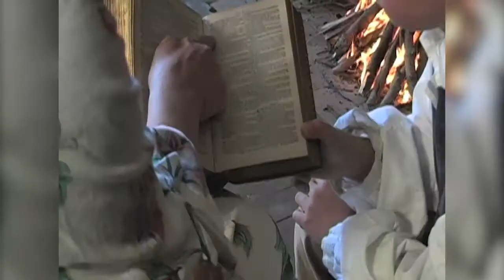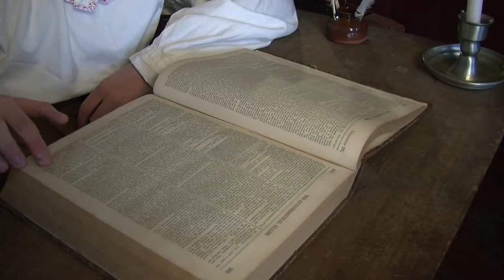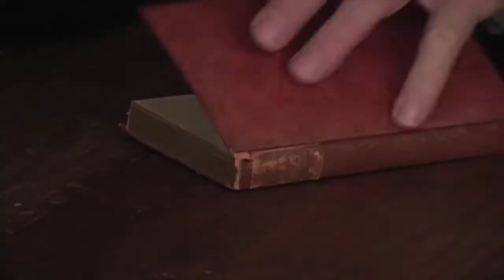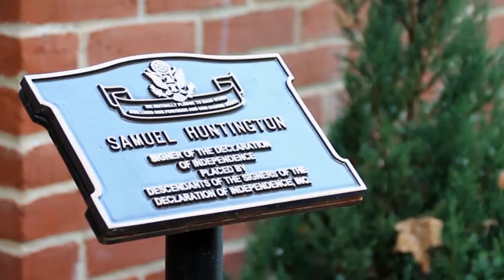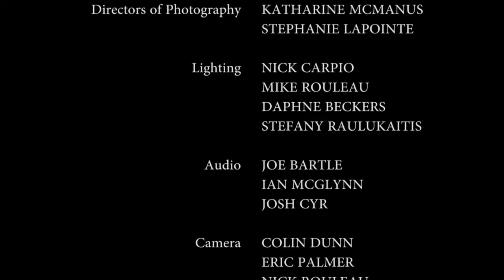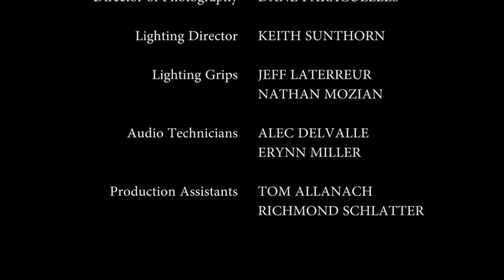Samuel Huntington: The Humble Statesman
This video is a cooperative effort between the Governor Samuel Huntington Trust and the Eastern CT State University Communications Dept and it brings to life the accomplishments of one of our forgotten founding fathers Samuel Huntington, signer of the Declaration of Independence, and the first president of the United States in Congress Assembled under the Articles of Confederation.